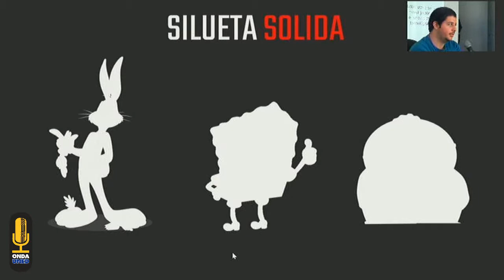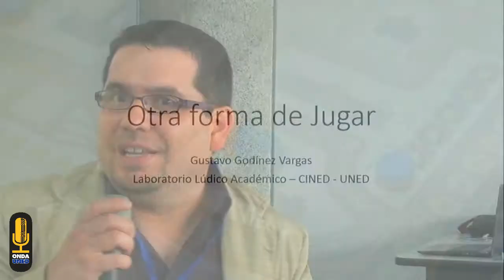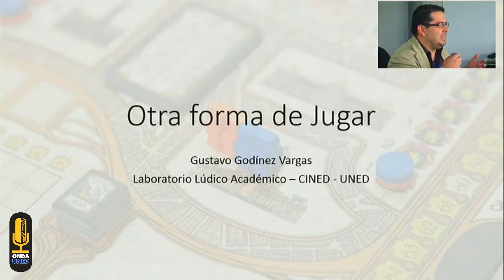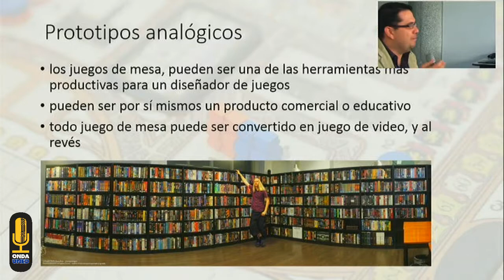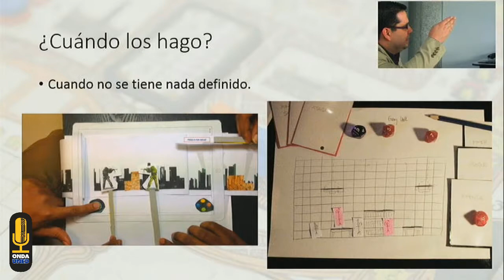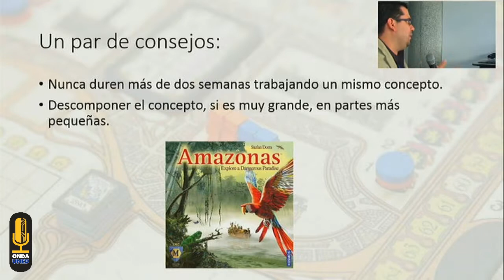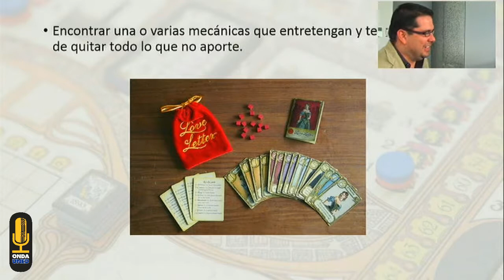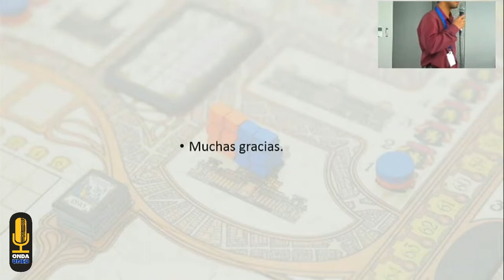Game Jam 2018 2